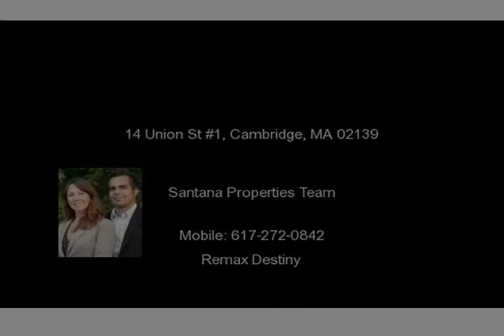14 Union St #1, Cambridge, MA 02139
Prime location - city living at its best! Conveniently situated between Inman, Kendall and Central Squares, with close proximity to the Redline T Station, MIT, and downtown Boston. This pet friendly, two-bedroom home offers bright and sunny living, brand new kitchen, a newer bathroom with Jacuzzi tub, private Washer/Dryer, extra basement storage, and a beautiful private yard perfect for gardening an...